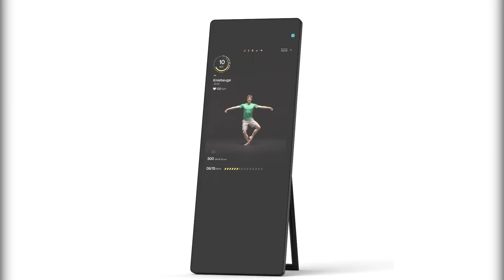Best Gadgets To Own in 2022 | Most Unique Gadgets